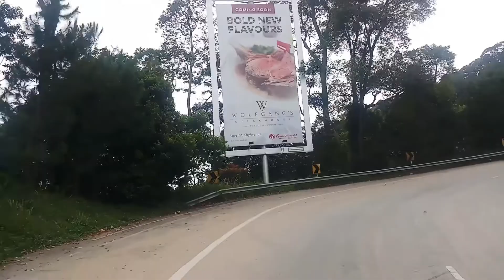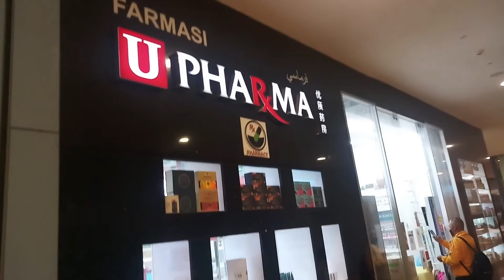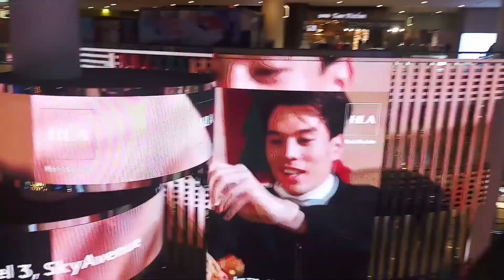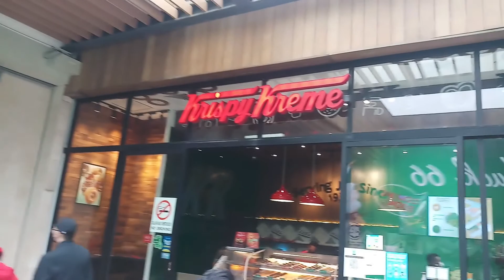VLOG - TRAVELLING TO BATU CAVES & GENTING HIGHLANDS WITH Kawasaki Ninja 250r | KISHANTHINI TRAVEL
Our Tour Services
GENTING HIGHLAND & BATU CAVES VISIT DAY TOUR FULL DAY 8 HOURS USAGE

Discover Malaysia’s multi-racial and multi-religion influences on this half-day tour to the Batu Caves from Kuala Lumpur. With your fun and knowledgeable guide explore the Batu Cave Indian temple a massive limestone outcrop and its cavernous interior enjoy a drive along Malaysia own Little India (Brickfields) and witness the art of batik design that this region is famous for. Highlights Half-day exploration of Batu Caves from Kuala Lumpur Climb the 272 steps that lead you into the spectacular Batu Caves Hindu temple Drive along Little India [Brickfields] and admire the colorful community of local shops and quaint restaurants Be greeted by lots of friendly monkeys at the Batu Caves See the art of Batik silk designing Fun and professional guide and hotel pickup and drop-off included See Malaysia s multi-racial and multi-religion influence on this tour. The huge First World Plaza is the main shopping and dining area of Genting Highlands and this Sprawling Complex is Connected to the First World Hotel and the Outdoor Theme park and when walking around this huge complex, be prepared to see a rush of shoppers and holiday makers and tourist who want to experience the atmosphere here and also to ride the Indoor Theme park which is located all around the first World Plaza.

-Genting Cable Car Two Way Ticket & Cable Car depends On the weather Condition.
-Batu Caves-Historical Hindu Temple (Visit Stop)
-Cable Car Ride (Visit Stop)
-Indoor Theme Park (Tickets not included)
-Outdoor theme park
Kishanthini Travel & Limo Services with our fleets:
MPV ( Innova & Ertiga )
VIP ( Alphard , Vellfire , Starex )
Van ( 10 Seater , 16 Seater , 18 Seater )
Coach Bus ( 44 Seater )

for the bookings
Visit our Facebook at Kishanthini Travel & Limo Services Sdn Bhd

Are you looking for holiday transportation packages? Are you looking for affordable price for transportation services?
Book with us NOW!!!
We are providing transportation for
- Airport Transfer
- Tours
- Ground Transportation
- Shuttle Services for Corporate company
- Jetty Transfer

Why need to Choose us?
We have all the fleets that needed for transport services usage
MPV ( Innova & Ertiga )

- Transfer to (Pulau Perhentian/Redang/ Langkawi/Tioman & Many
   more).
- Corporate / Company Shuttle Services
- Day Tours in Kuala Lumpur, Malacca, Cameron Highlands, Genting
  & Many more

How to Book with us?